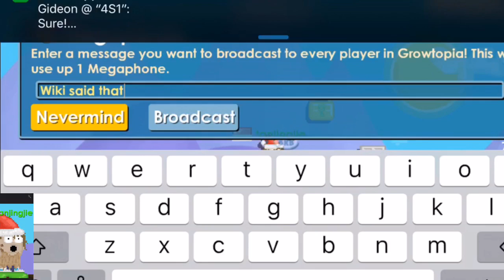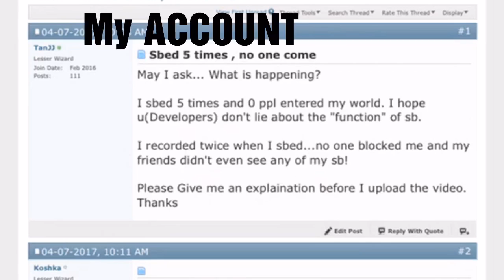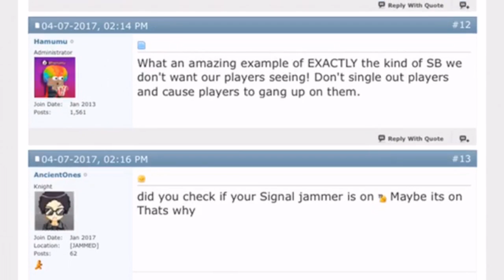Seth and Hamumu msged me ! I sbed 5 times but 0 ppl enter ~ Growtopia